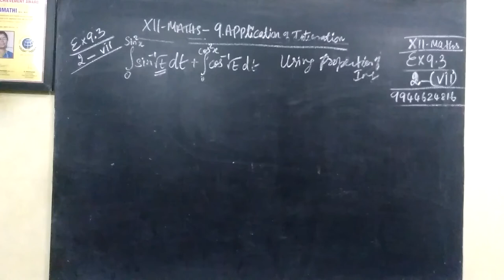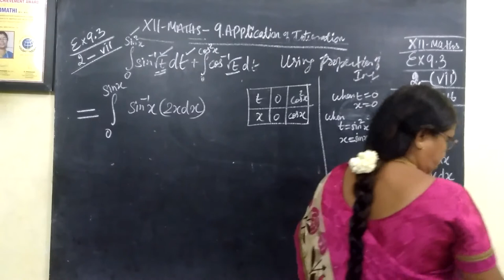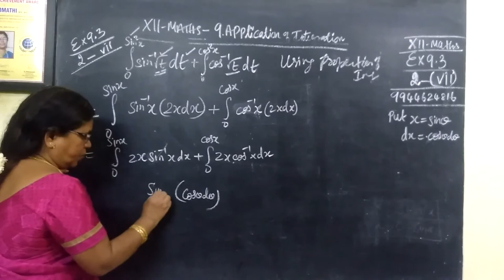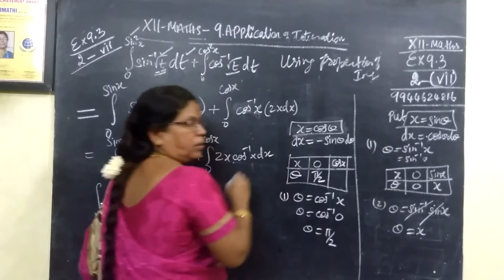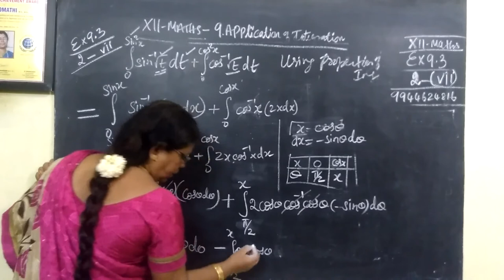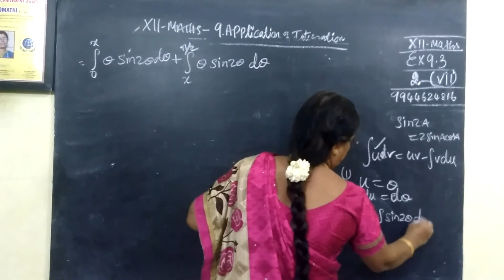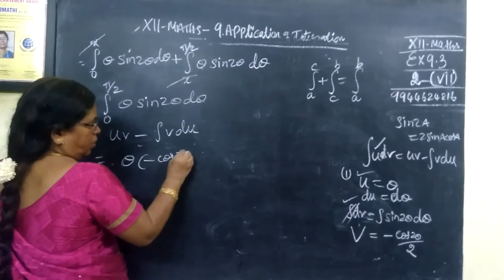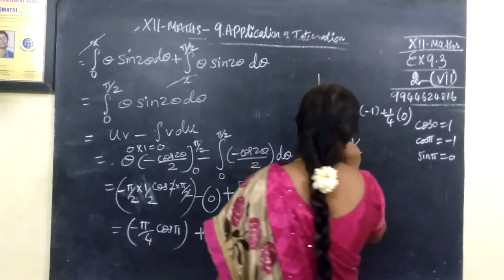12-M [Ex-9.3-2-vii] Applications of Integration] Gomathi maths_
12-M [Ex-9.3-2-vii] Applications of Integration] Gomathi maths_